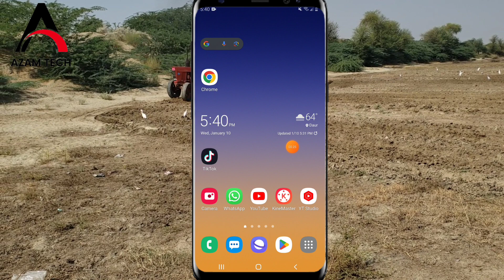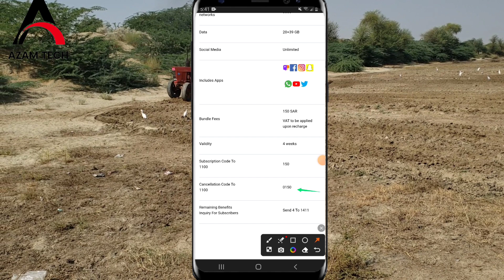How to get Active 59 GB Mobily internet package 2024 with 3000 local minute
About video 👇
Hello frnds I'm Muhammad Azam this video I'm show you How to get Active 59 GB Mobily internet package 2024 with 3000 local minute using massage service so stay connected video give thumbs up 👍